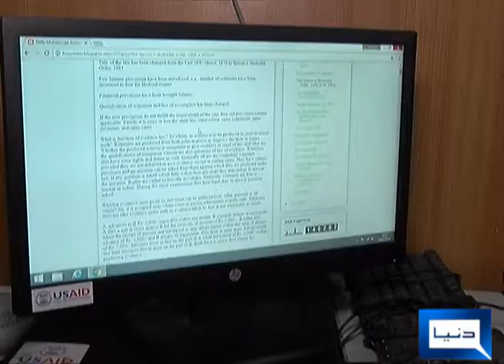women laws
women laws made by kp govt